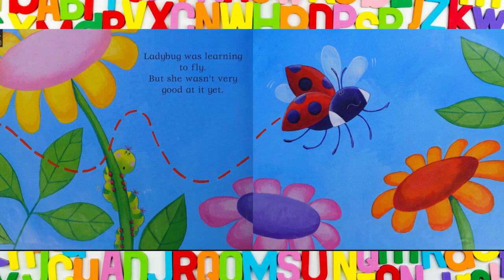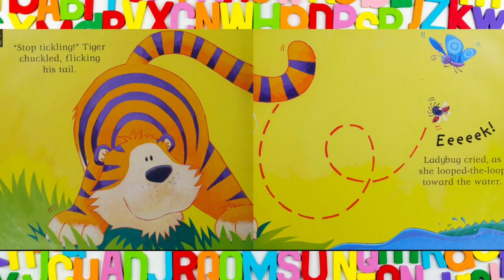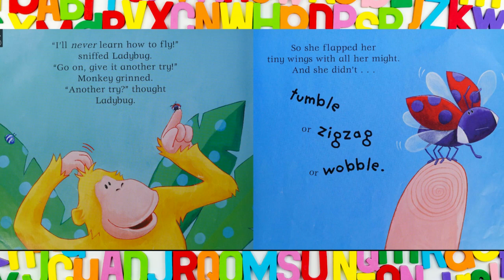🐞LOOK OUT ,LADYBUG!-📘Storytime for Kids/Read Aloud Books in English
Ladybug is learning to fly. But she isn’t very good at it yet. She keeps zigzagging, tumbling, and wobbling! Will she ever learn? Follow Ladybug as she bumps into all kinds of animals along the way in this hilarious story with a practice-makes-perfect message.

You can also find us on the KIDS YOUTUBE APP